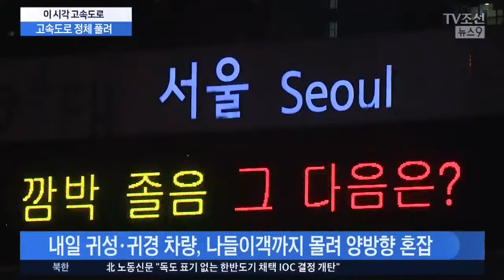[이 시각 고속도로] 귀성 정체 오후부터 풀려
설 연휴 첫날인 오늘, 고속도로 곳곳에서 극심한 정체가 빚어졌습니다. 내일은 귀성, 귀경 차량이 몰리면서 양방향 모두 혼잡할 것으로 보입니다.